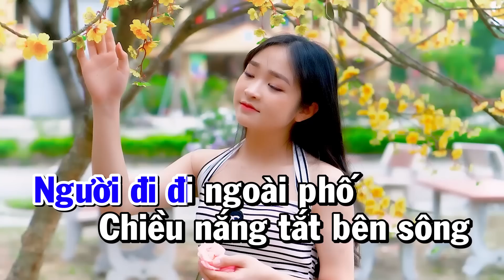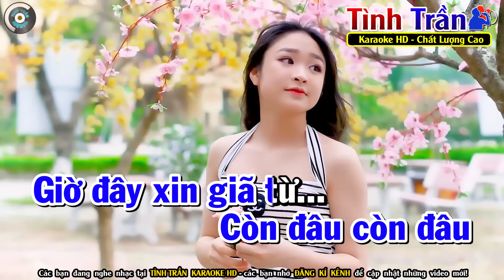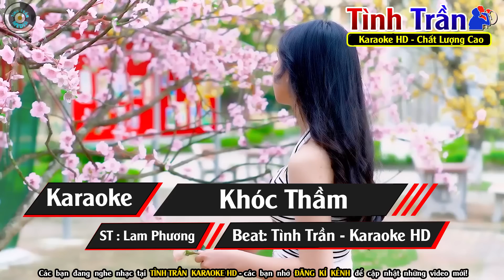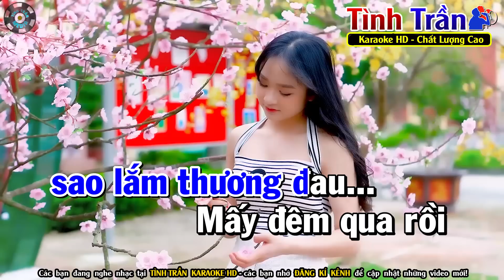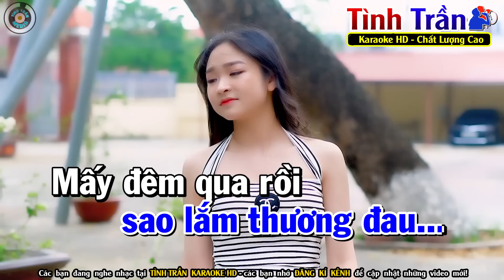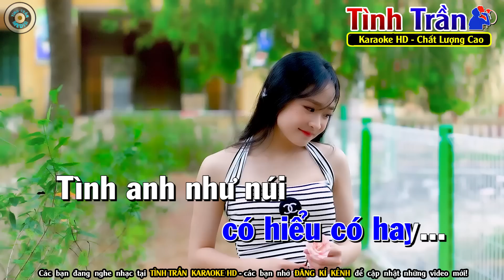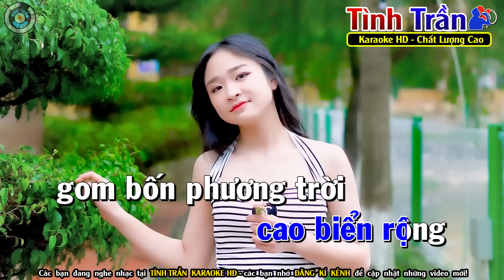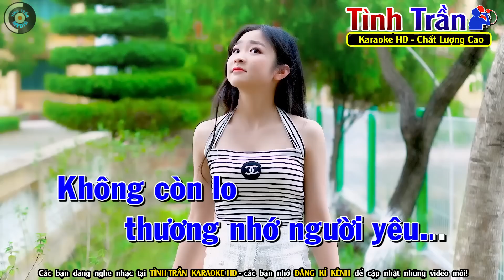Người Đi Ngoài Phố Karaoke Nhạc Sống Tone Nam ( PHỐI MỚI ) - Tình Trần Organ